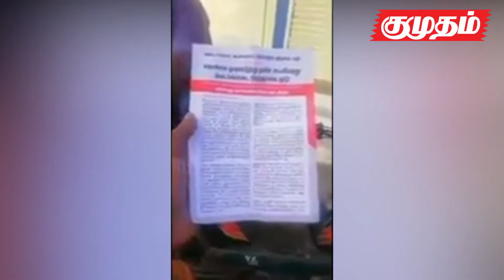இனி யாரும் எங்களை ஏமாற்ற முடியாது... | kumudam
கல்லூரிக்குள் ஸ்டெர்லைட் எதிர்ப்பு துண்டுபிரசுரம் கொடுக்கக் கூடாதென கூறி வாக்குவாதம்…
மக்கள் அதிகாரம் துண்டு பிரசுரத்துக்கு எதிர்ப்பு…